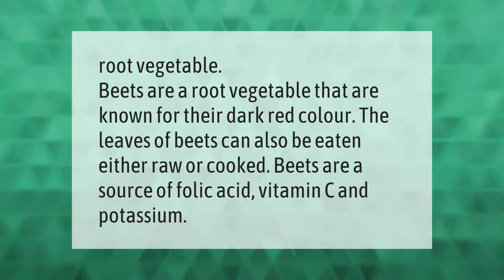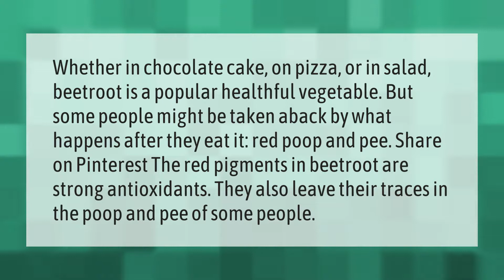What food group are beets in?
00:00 - What food group are beets in?
00:37 - What veg is classed as beets?
01:03 - Do beets make you poop?

Laura S. Harris (2021, July 11.) What food group are beets in?
    AskAbout.video/articles/What-food-group-are-beets-in-258134